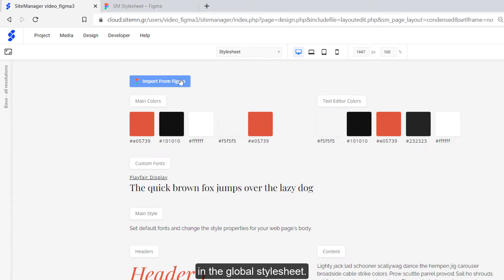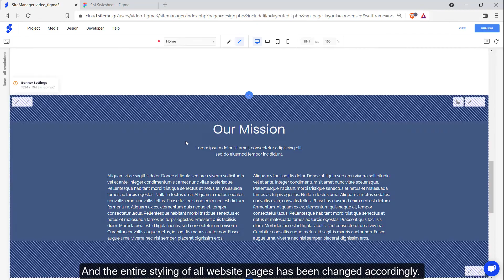How to import your Figma stylesheet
In this video, we'll show you how to migrate the styling of your Figma file to SiteManager in just a few clicks.

Do you like our platform?